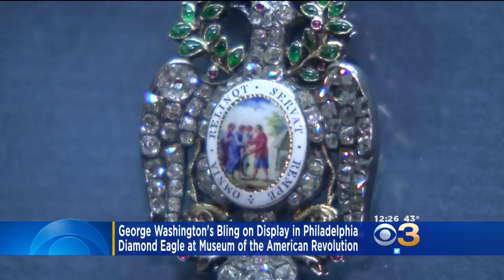George Washington's Bejeweled 'Diamond Eagle' Medal On Display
A priceless object worn by George Washington is now on display at the Museum of the American Revolution. It is the first time on exhibit in Philadelphia.